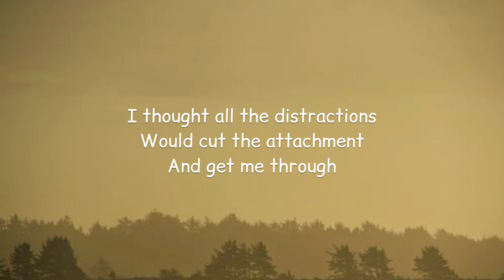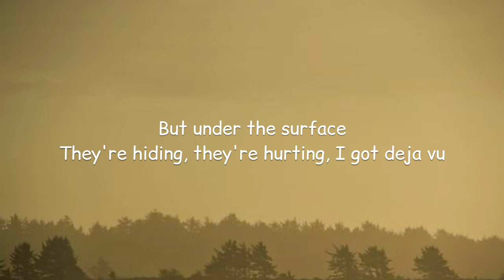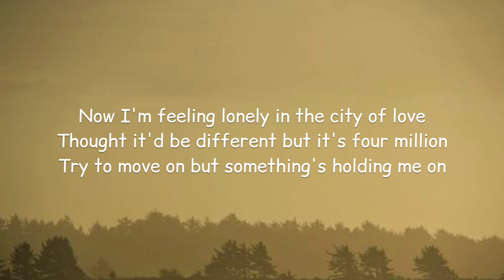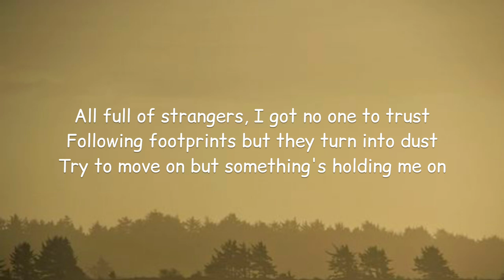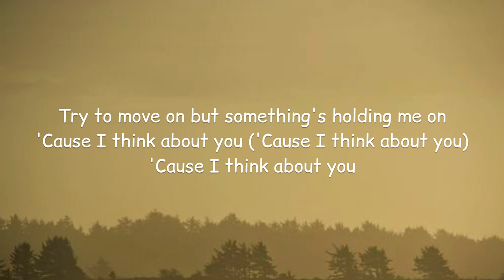Surf Mesa & Selah Sol - City Of Love (Lyrics)🎵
Lyrics:

[Verse 1]
These streets are full of angels
Big dreams but turning tables
I thought all the distractions
Would cut the attachment
And get me through

[Pre-Chorus]
Don't wanna be closer to the truth
Don't wanna be reminded of you
There's no space, there's no room for two
So now I disappear

[Chorus]
I'm feeling lonely in the city of love
Thought it'd be different but it's four million
Try to move on but something's holding me on
'Cause I think about you ('Cause I think about you)
All full of strangers, I got no one to trust
Following footprints but they turn into dust
'Cause I think about you

[Verse 2]
Looks like a simulation
Where everybody's famous
But under the surface
They're hiding, they're hurting, I got deja vu

[Chorus]
Now I'm feeling lonely in the city of love